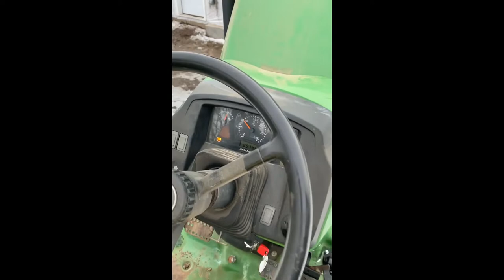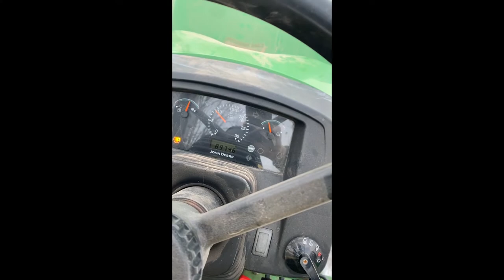2014 JOHN DEERE 5075M For Sale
2014 John Deere 5075M
8972 hours and counting
2 wheel drive
Open station with ROPS
3pt hitch
Front weight bracket with no weights
New front tires
Rear tires are at 40%
540 PTO
New dual spool hydraulics
Drawbar
Great utility tractor used daily
Perfect for hay operation
Easy starter in the winter
Store in building always
Extra set of rims(no tires) for wider tires for the rear wheel
Hood has some slight blemishes
Field ready
Has block heater